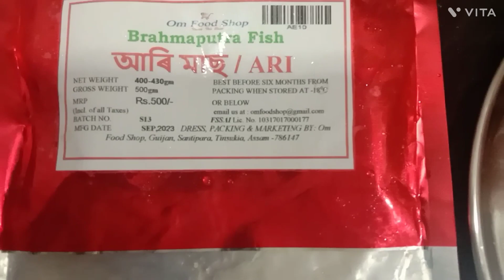frozen ari maasor anja 😄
frozen fish curry frozen fish curry recipe frozen fish curry